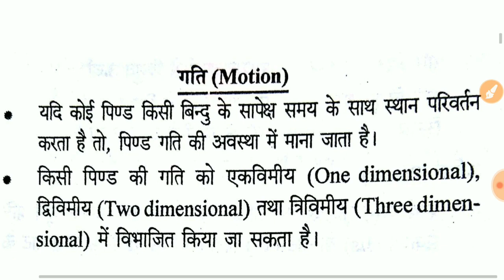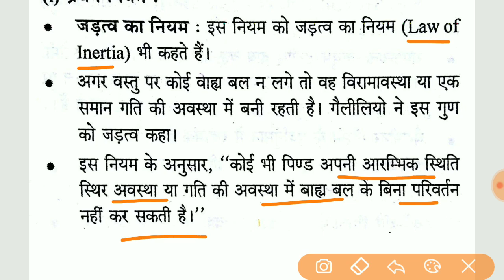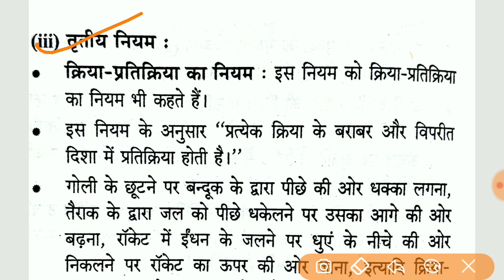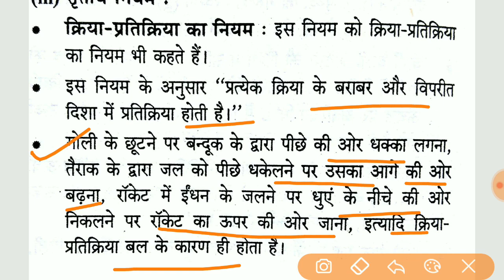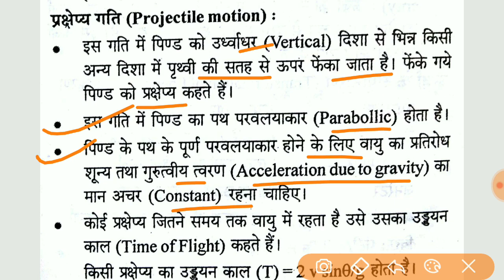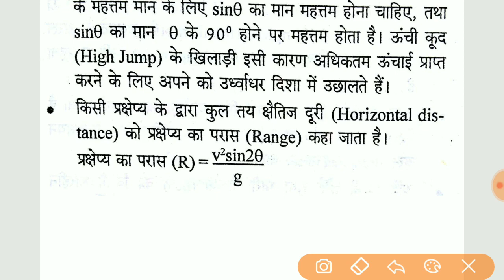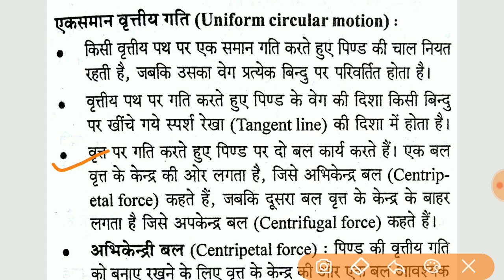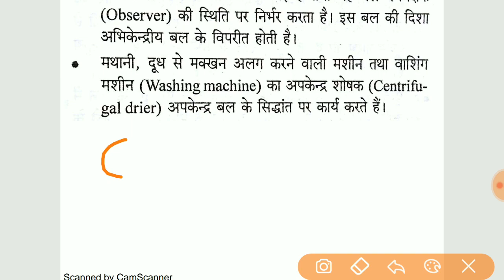Physics - गति(Motion)| Science class भौतिक विज्ञान:- गति के नियम| Newton Law's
Hello Friends Well-come to online special
1. Physics - गति(Motion)
2. Newton Law's
3. गति के नियम
4. Centrifugal & Centripetal Force

भौतिकी मापक यन्त्र एवं पैमाने | | Physics Unit and Measurement Part 2 (Types of Unit and SI unit)

भौतिकी मापक एवं इकाई | | Physics Unit and Measurement Part 1 (Types of Unit and SI unit)

Online Special ,onlinespecial,ONLINE SPECIAL , ऑनलाइन स्पेशल